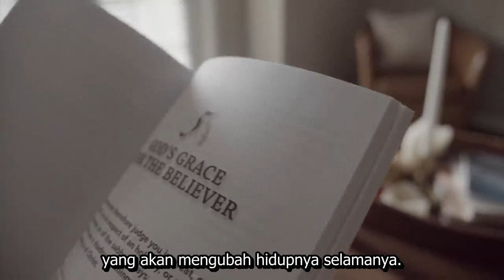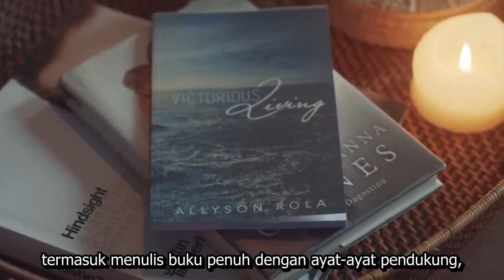Sembuh dari Alopecia Universalis (Autoimun Langka). Kesaksian Kesembuhan - Allyson Rola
Untuk informasi lebih lanjut, silakan mengikuti social media platform kami di bawah ini: